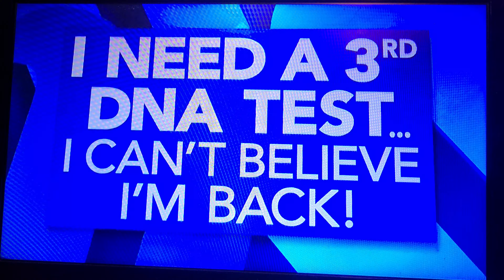PHL17 Split Screen Credits (July 13, 2021)